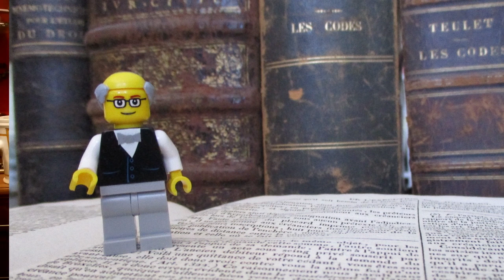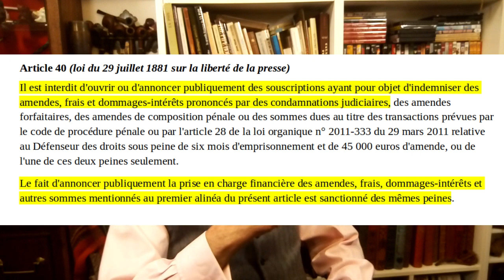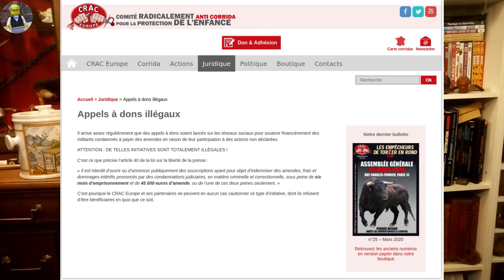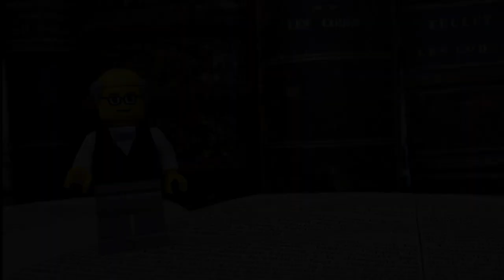Des sous pour un condamné ???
Il est illégal d'organiser publiquement une collecte pour aider quelqu'un à payer une amende. Est-ce à dire que toute aide est forcément illégale dans ce cas là? Evidemment non !!!

SOURCES
L’article 40 de la loi du 29 juillet 1881 (dans son état actuel)